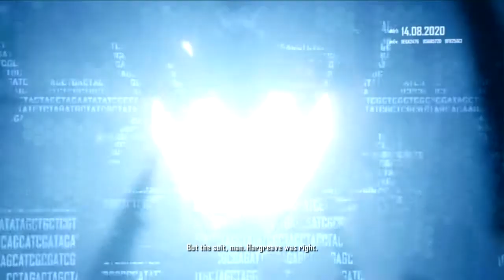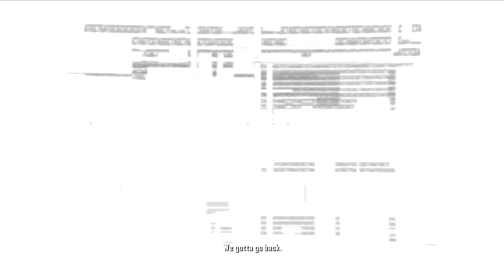#30 Tempus Plays Crysis 2 Final!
Clicking the link to G2A and purchasing something there will give me a small amount of money so essentially it is paid for advertising and I make no effort to hide that, if you want to go ahead if not then don't :)

Donations are appreciated and the link is there for those that have expressed a desire to support myself and the channel, all donations are appreciated but are in no way necessary thank you :)